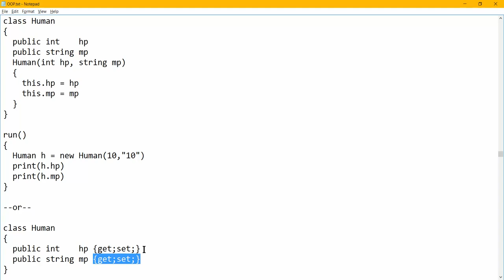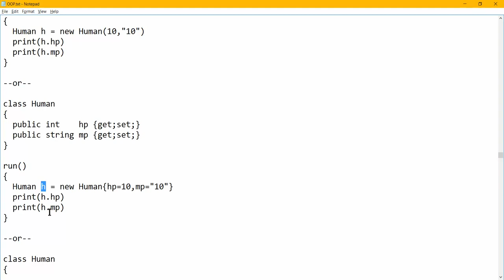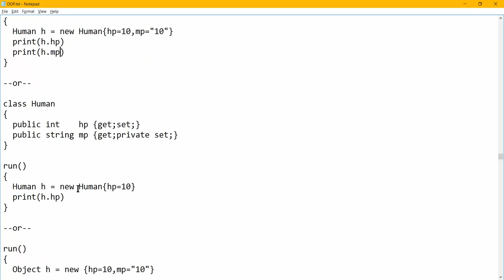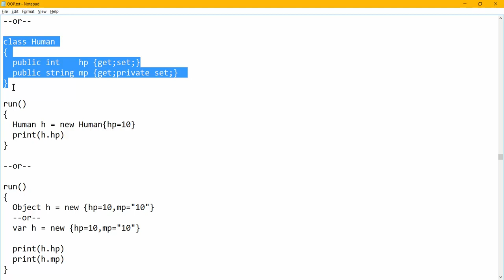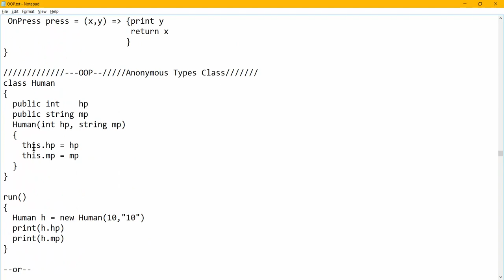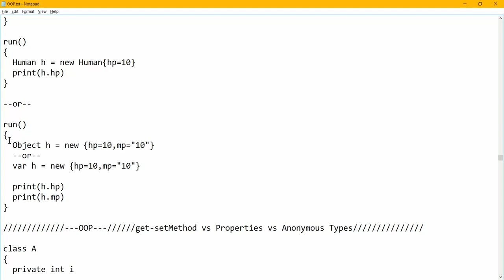ทบทวน OOP ฉบับเร่งรีบ - Anonymous Types